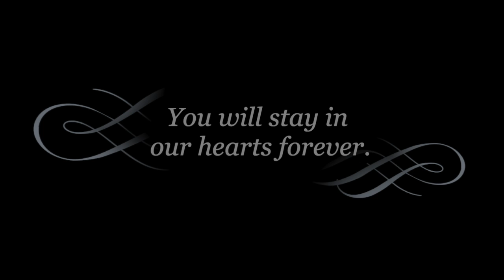A Tribute to Lida Pirrone Contini